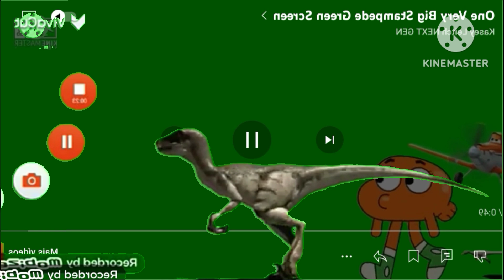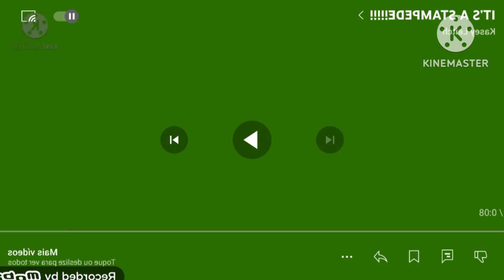Animal Stampede On The Color Trian Video Add Round 2